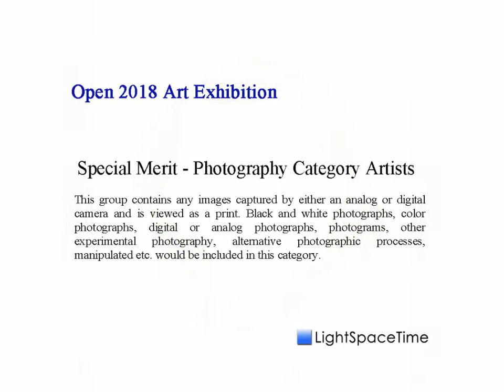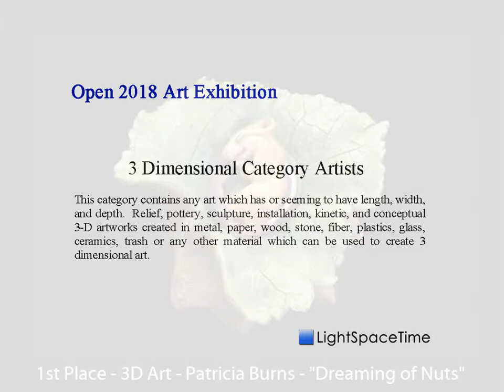Open (No Theme) 2018 Art Exhibition - Part 1 - Overall, Special Merit & 3D Art Categories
Light Space & Time Online Art Gallery is pleased to announce that its August art exhibition, the 8th Annual “Open” (No Theme) Online Art Exhibition is now posted on their website and can be viewed online.  Artists were asked to submit their best abstract or representational 2D and 3D art for this competition on any subject of their choice.

An international online art competition was held in August 2018 which determined the art for this exhibition. The gallery received submissions from 31 different countries and also received entries from 39 different states. Overall, 702 entries were judged for this art competition.

The gallery presented the top 10 artists with awards for each media category.  In addition, special merit and special recognition category awards were provided. The overall winning artists are; Donald Greco, Andrew Haysom, Patricia Burns, Darlene Kaplan, Barbara Mierau-Klein, Meera Ramanathan, Wendy Goodwin, Marti White, Peter Alessandria, & Charlotte Hastings.

The 10 overall winning artists will receive worldwide publicity and promotion through email marketing, press release and event promotions with links back to their art website. In addition, these winning artists will be promoted and circulated to over 550+ major News Outlets, Premium FOX, CBS, NBC, and Affiliated Sites, Guaranteed inclusion on Google News & Bing News and Social Media Inclusion.

This art exhibition will be marketed and promoted extensively through the gallery’s extensive social media networks, including a YouTube Exhibition Video on the gallery’s YouTube Channel.  In addition, artists are presented with collateral materials to display in their portfolios including a digital Art Exhibition Event Postcard, an Award Ribbon, Event Press Release and an individual Award Certificates.

To proceed to the gallery’s 8th Annual “Open” online art exhibition follow this

Light Space & Time Online Art Gallery conducts monthly themed online art competitions and art exhibitions for new and emerging artists on a worldwide basis.  It is the gallery's intention to help today's artists to successfully market their art to a worldwide audience.  The art gallery website can be viewed